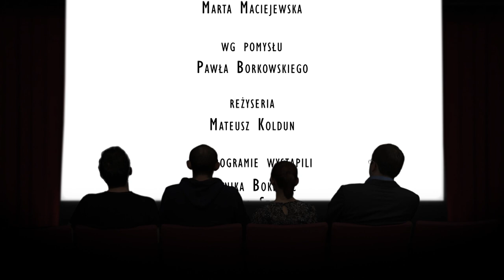Magazyn Filmowy Amatorzy TV - #3 (marzec 2013)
W odcinku:
 - rozmowa Monika Bokiniec - kino kobiece, kobieta w kinie, narratorka, autorka, reżyserka (premiera filmu Dzień kobiet)
 - premiery kinowe marzec 2013 - na co do kina?
 - Atom Trefl Sopot - siatkarki, mistrzynie polski opowiadają o swoich ulubionych filmach
 - rozmowa Rafał Stec ,dziennikarz sportowy, Gazeta Wyborcza - sport w kinie, Być jak Kazimierz Deyna, kino bokserskie
 - top 5 - sport w kinie